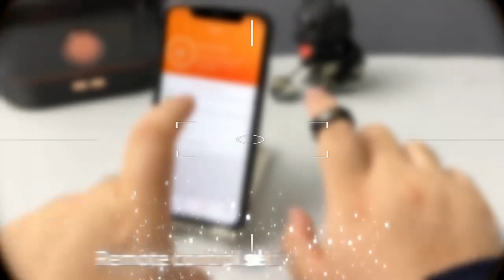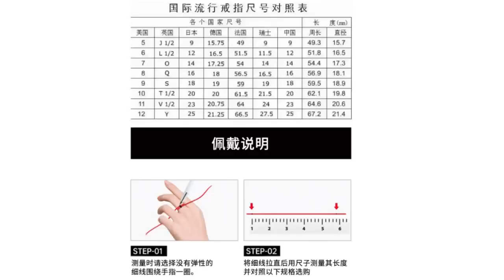H01 smart ring video